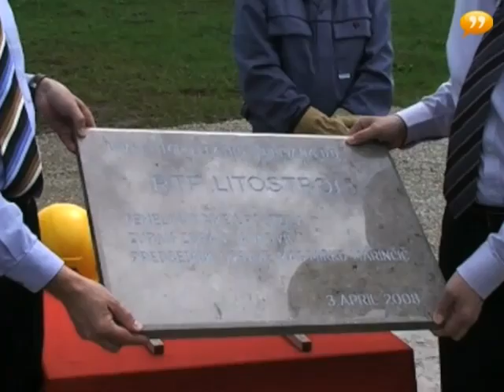( Vesti na Vesti 00217 04-04-08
Industrijska špijonaža v DZ, Viran o pogajanjih s FIDES-om, Veselinovič o rebalansu proračuna, Mencinger o Ecofinu, temeljni kamen nove transformatorske postaje, Pazi - drama, komentar - Jurij Gustinčič.